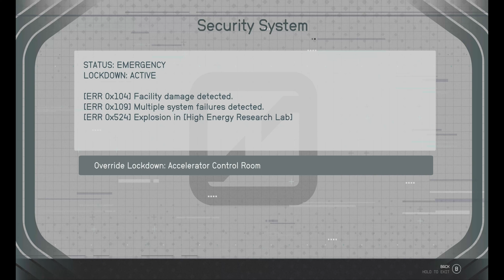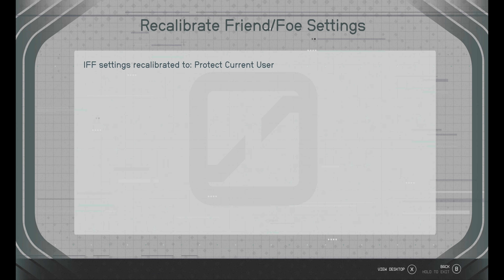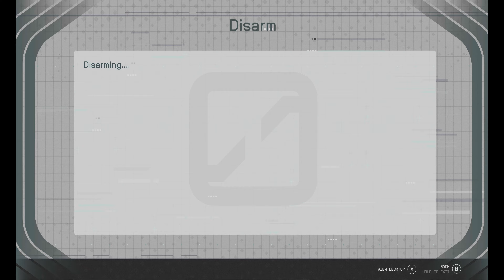Starfield - High Energy Lab - Ep 101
Amazon (no cost to you. simply use link when ordering on Amazon)

Discord Invite Code: NkXVCARXbx

Starfield is a action role-playing game developed by Bethesda Game Studios and published by Bethesda Softworks. It was announced during Bethesda's E3 presentation in 2018. The game takes place in a space-themed setting, and is the first new intellectual property developed by Bethesda in 29 years. It is set to release for Windows and Xbox Series X/S on September 6, 2023.